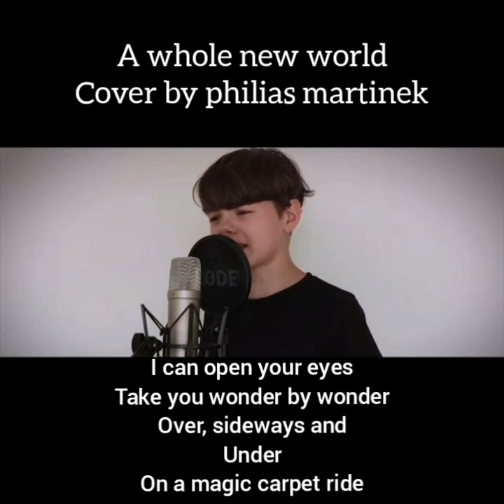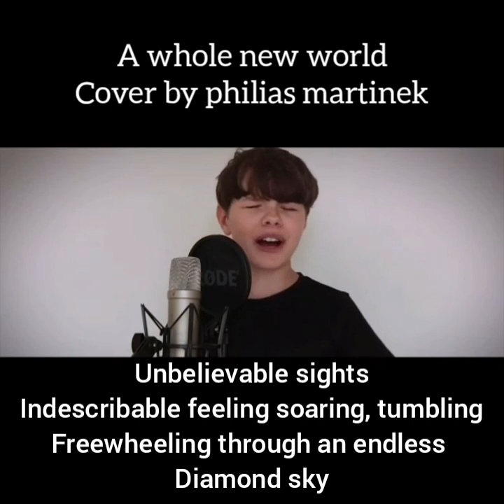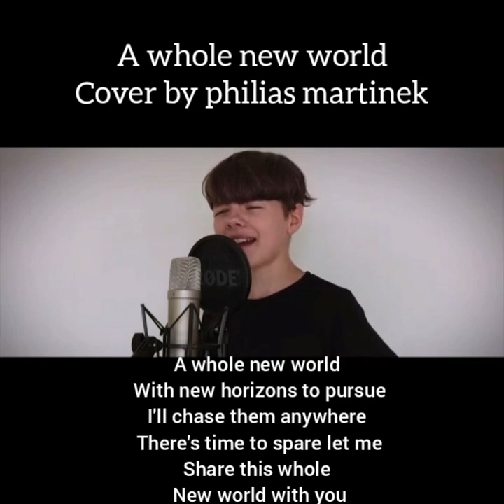|| a whole new world || video lirik cover by philias martinek